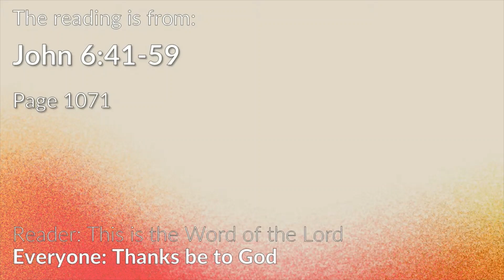Life in Christ - Part 10